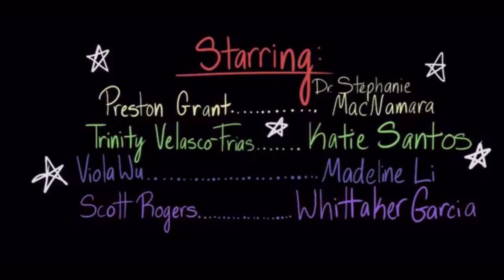BOOMOLOGY 101 - Episode Four: Crabs, Crabs?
My, my, last week was dramatic, right? Well, this week is still last week because time is just a construct when cliffhangers get introduced. How’s the gang going to like Logan’s poetry? A lot? A little? No pressure or anything, Logan just said that the class is an emotionally safe place for them so surely they’ll do great!

Go follow BOOMOLOGY 101 on Tik Tok for bloopers, previews, and more!